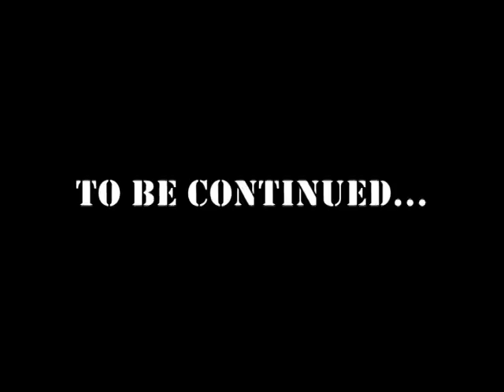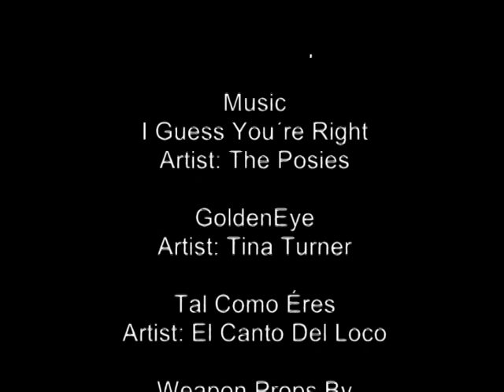MIW: Men In White ( 2012 )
The brand new Crazyak Studios movie and the first film in a new saga, MIW: Men In White! Two secret agents, Verdera and Woodward, must travel to Morocco to kill a Moroccan terrorist named Bahalamaha. What will happen? Find out by watching the movie!